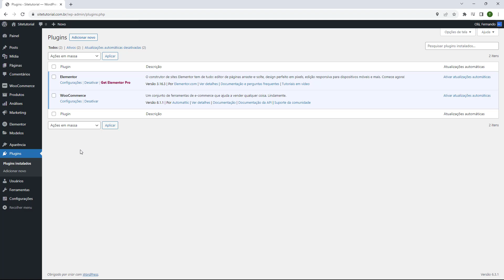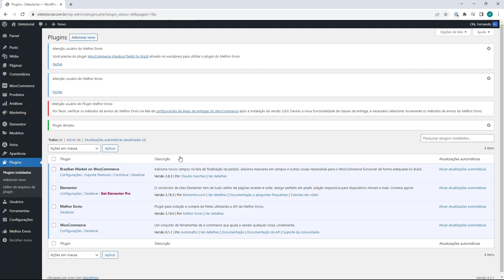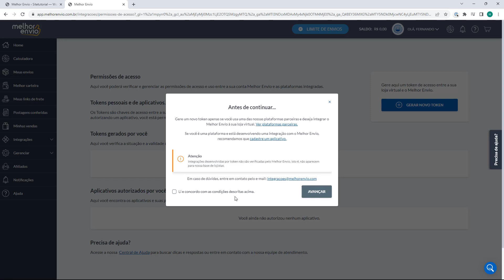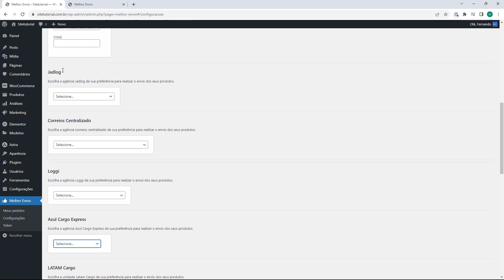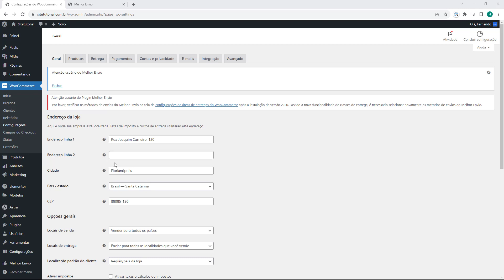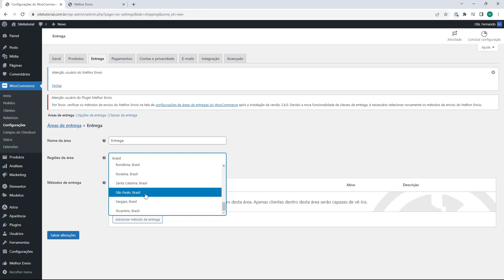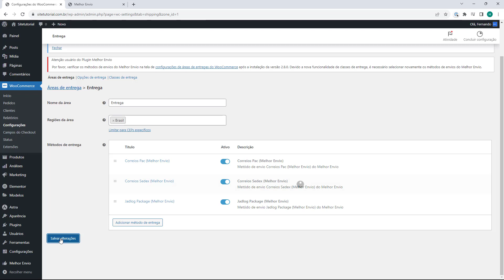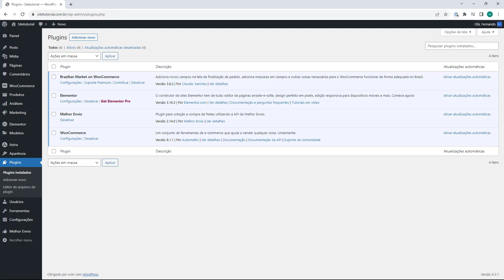MELHOR ENVIO WORDPRESS 2023